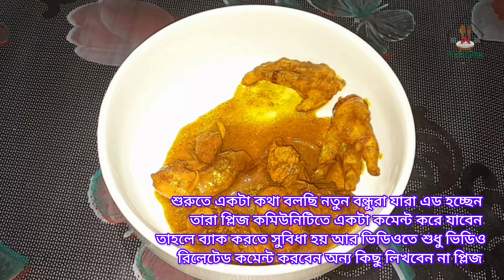যারা খান না তারাও খাবেন মুরগির পা গলা গিলা আর বিশেষ করে গন্ধ ছাড়া কলিজার দুর্দান্ত স্বাদের রেসিপি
যারা খান না তারাও খাবেন মুরগির পা গলা গিলা আর বিশেষ করে গন্ধ ছাড়া কলিজার দুর্দান্ত স্বাদের রেসিপি | JF KITCHEN | DHAKA |